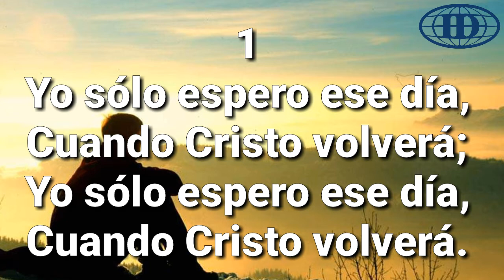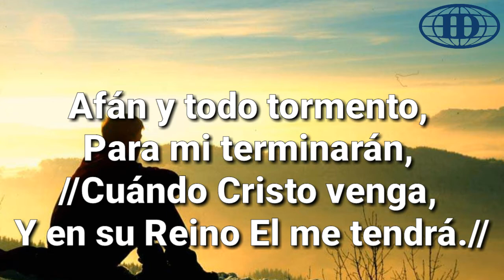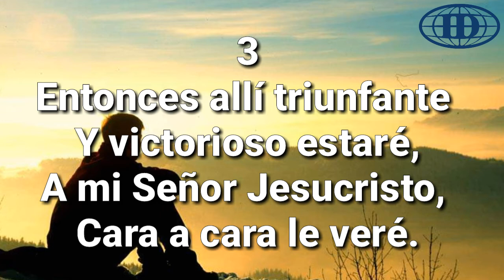YO SOLO ESPERO ESE DIA, (Pista 305) -Himnario Seleccionado de la Iglesia de Dios